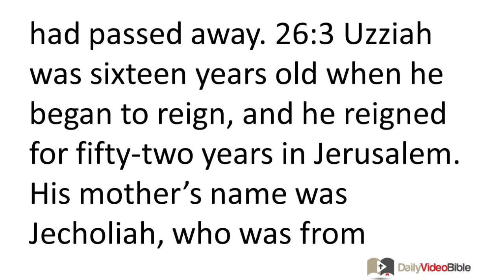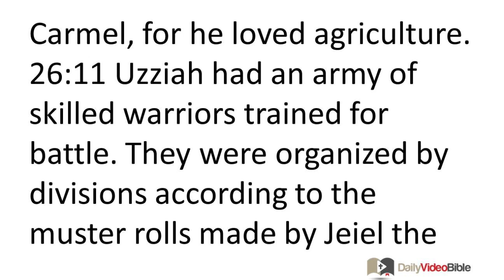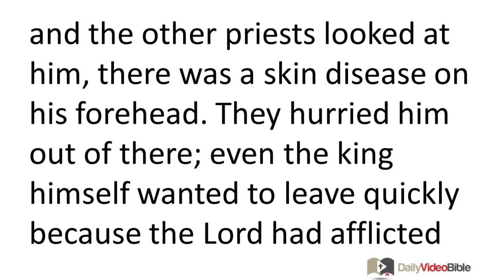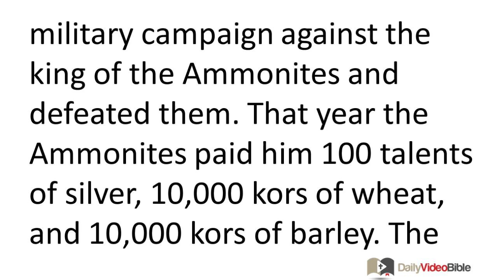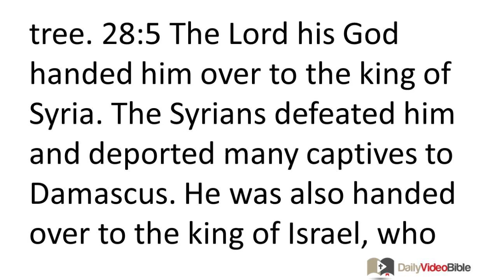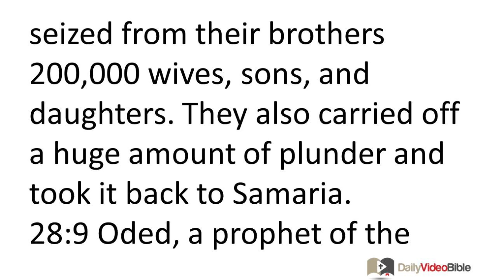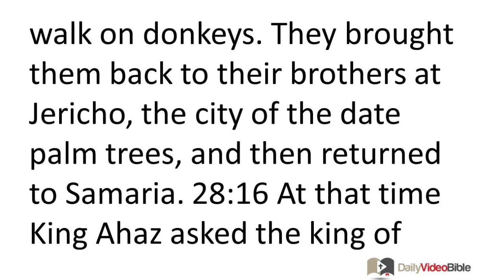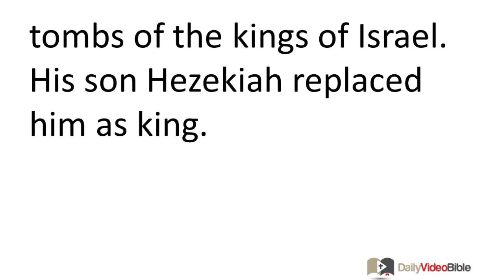July 11 2 Chronicles 26 thru 28 Old Testament for the Daily Video Bible DVB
2 Chronicles 26:1-23 - Uzziah's Reign
26:1 All the people of Judah took Uzziah, who was sixteen years old, and made him king in his father Amaziah's place. 26:2 Uzziah built up Elat and restored it to Judah after King Amaziah had passed away.
26:3 Uzziah was sixteen years old when he began to reign, and he reigned for fifty-two years in Jerusalem. His mother's name was Jecholiah, who was from Jerusalem. 26:4 He did what the LORD approved, just as his father Amaziah had done. 26:5 He followed God during the lifetime of Zechariah, who taught him how to honor God. As long as he followed the LORD, God caused him to succeed.
26:6 Uzziah attacked the Philistines and broke down the walls of Gath, Jabneh, and Ashdod. He built cities in the region of Ashdod and throughout Philistine territory. 26:7 God helped him in his campaigns against the Philistines, the Arabs living in Gur Baal, and the Meunites. 26:8 The Ammonites paid tribute to Uzziah and his fame reached the border of Egypt, for he grew in power.
26:9 Uzziah built and fortified towers in Jerusalem at the Corner Gate, Valley Gate, and at the Angle. 26:10 He built towers in the desert and dug many cisterns, for he owned many herds in the lowlands and on the plain. He had workers in the fields and vineyards in the hills and in Carmel, for he loved agriculture.
26:11 Uzziah had an army of skilled warriors trained for battle. They were organized by divisions according to the muster rolls made by Jeiel the scribe and Maaseiah the officer under the authority of Hananiah, a royal official. 26:12 The total number of family leaders who led warriors was 2,600. 26:13 They commanded an army of 307,500 skilled and able warriors who were ready to defend the king against his enemies. 26:14 Uzziah supplied shields, spears, helmets, breastplates, bows, and slingstones for the entire army. 26:15 In Jerusalem he made war machines carefully designed to shoot arrows and large stones from the towers and corners of the walls. He became very famous, for he received tremendous support and became powerful.
26:16 But once he became powerful, his pride destroyed him. He disobeyed the LORD his God. He entered the LORD's temple to offer incense on the incense altar. 26:17 Azariah the priest and eighty other brave priests of the LORD followed him in. 26:18 They confronted King Uzziah and said to him, "It is not proper for you, Uzziah, to offer incense to the LORD. That is the responsibility of the priests, the descendants of Aaron, who are consecrated to offer incense. Leave the sanctuary, for you have disobeyed and the LORD God will not honor you!" 26:19 Uzziah, who had an incense censer in his hand, became angry. While he was ranting and raving at the priests, a skin disease appeared on his forehead right there in front of the priests in the LORD's temple near the incense altar. 26:20 When Azariah the high priest and the other priests looked at him, there was a skin disease on his forehead. They hurried him out of there; even the king himself wanted to leave quickly because the LORD had afflicted him. 26:21 King Uzziah suffered from a skin disease until the day he died. He lived in separate quarters, afflicted by a skin disease and banned from the LORD's temple. His son Jotham was in charge of the palace and ruled over the people of the land.
26:22 The rest of the events of Uzziah's reign, from start to finish, were recorded by the prophet Isaiah son of Amoz. 26:23 Uzziah passed away and was buried near his ancestors in a cemetery belonging to the kings. (This was because he had a skin disease.) His son Jotham replaced him as king.